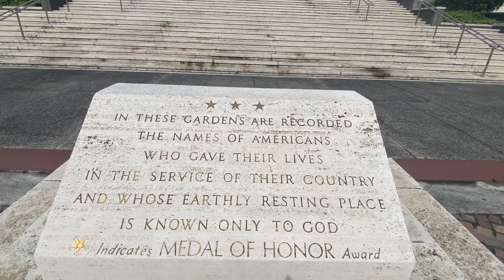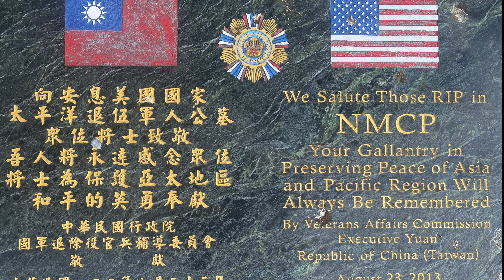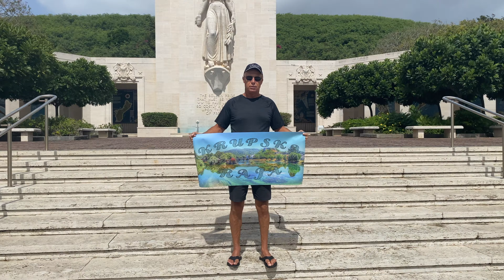Punchbowl Cemetery - Honolulu, Oahu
National Memorial Cemetery of the Pacific located in beautiful Honolulu, Hawaii.